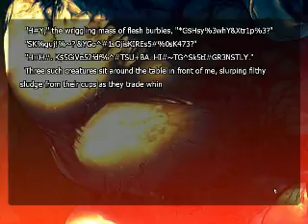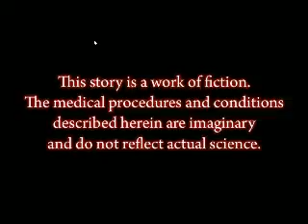Song of Saya Review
I review this gross game